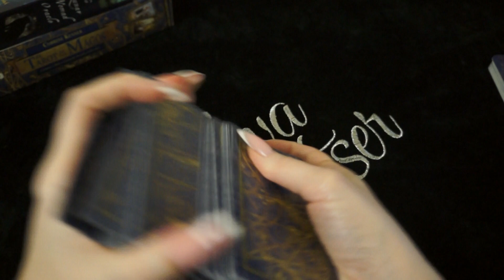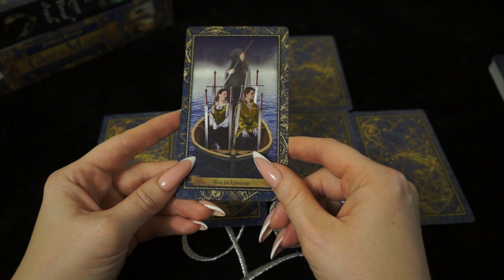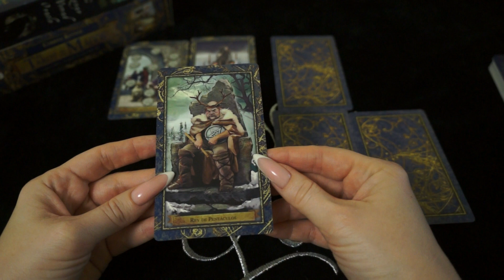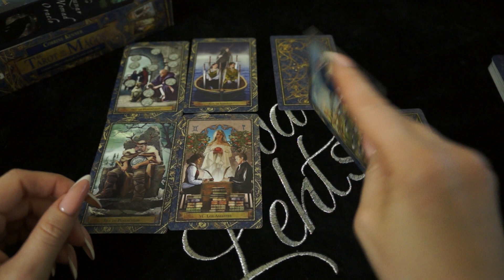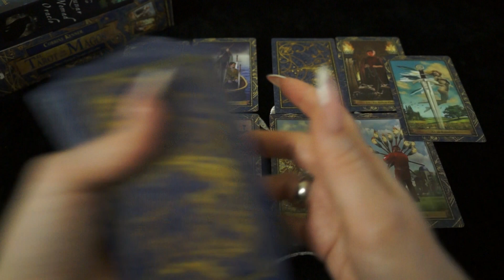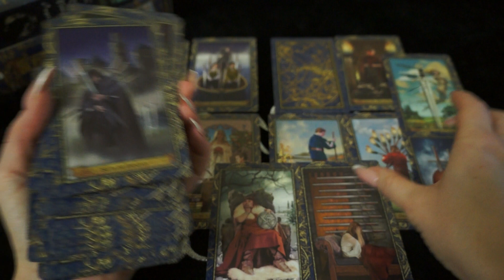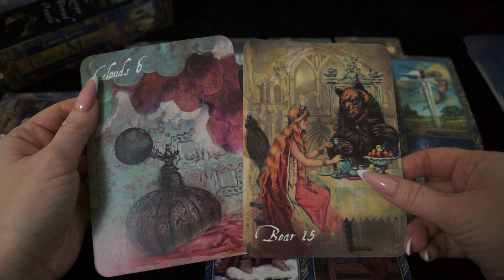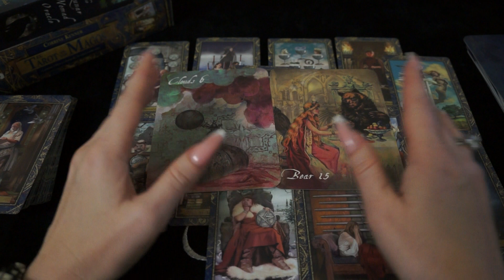РЫБЫ. Таро прогноз на АПРЕЛЬ 2020/Pisces april 2020 horoscope & tarot forecast